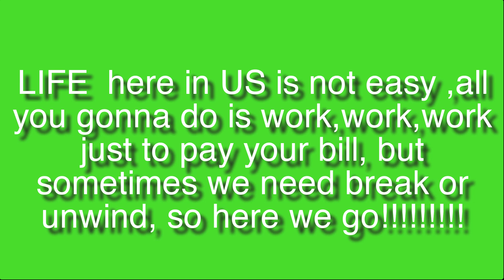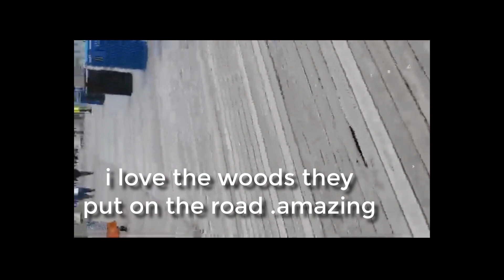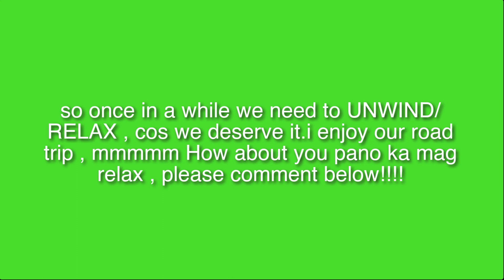HOW ΤΟ UNWIND and RELAX AWAY FROM WORK